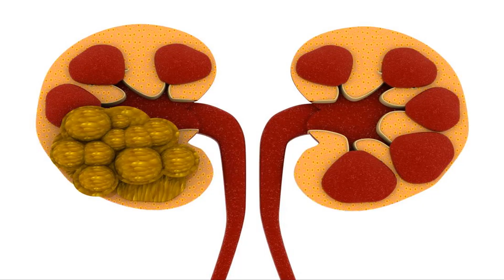খালি পেটে পানি পান করার অবিশ্বাস্য ফলাফল- কিডনী, ব্রণ, গ্যাস্ট্রিক সমস্যায় পানি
যারা নিয়মিত সকালে খালি পেটে পানি খান তাদের গ্যাস্ট্রিক এবং এসিডিটির সমস্যাও দূর হয়।একারনেই সবারই সকালে খালি পেটে পানি পান করা উচিত